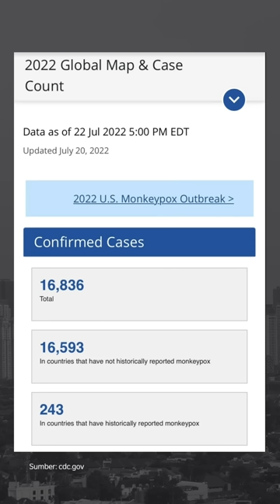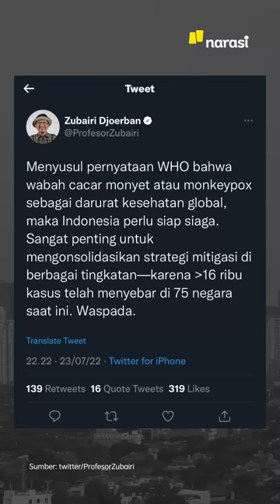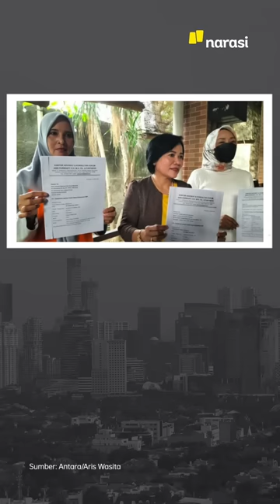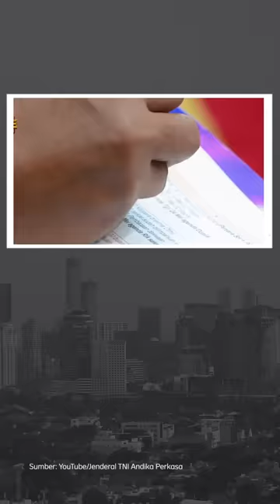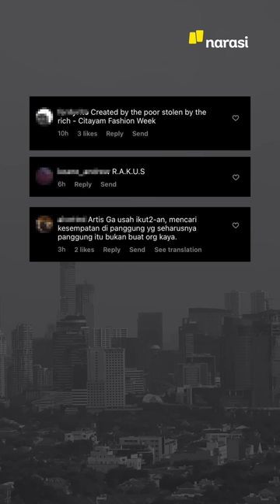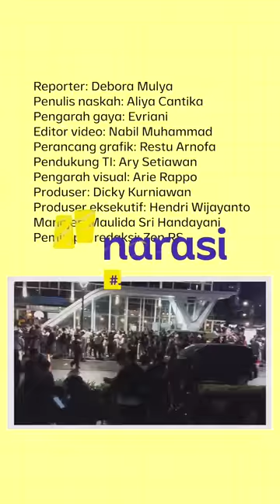CITAYAM FASHION WEEK, DIKLAIM BAIM WONG, DIGUSUR PEMPROV DKI | Narasi Pagi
Yang lagi viral, Citayam Fashion Week, punya banyak cerita. Presiden Jokowi bilang asal kegiatannya positif, wajib didukung. Di sisi lain, pemprov DKI Jakarta lewat wakil gubernur Ahmad Riza Patria, udah kasih ultimatum kalau kerumunan Citayam Fashion Week di kawasan Stasiun Sudirman wajib bubar jam 10 malam.

Selain itu, dengan alasan kegiatannya udah mengganggu pengguna jalan lain, Wagub Riza Patria berencana memindahkan gelaran CFW ke lokasi lain. Dari kawasan Sudirman Jakarta, bergeser ke California, AS, yang lagi kena musibaj kebakaran hutan dan lahan.

Lalu ada pengumuman WHO soal cacar monyet alias monkey pox dan perintah Panglima TNI untuk usut ulang tewasnya seorang prajurit. Yuk, ikuti informasinya, dan simak kabar menarik lainnya di Narasi Pagi. (Narasi)

(Narasi)